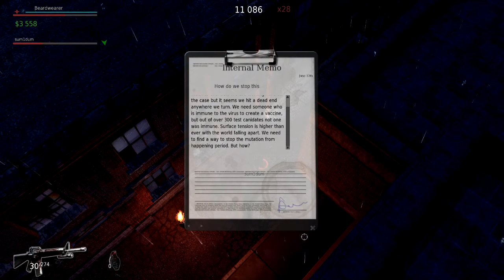Primal Fears Coop Highlights #3 - HEY JAMBI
A grande finale to the pure failure of a game. I cautiously await for the sequel.